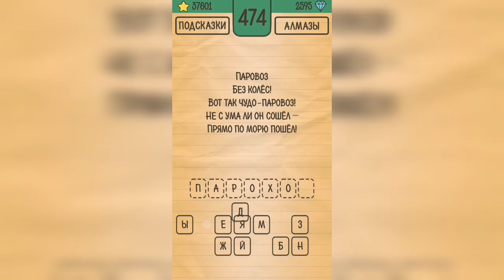Загадки Ребусы Шарады / Загадка / Уровень 474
Как пройти Загадки Ребусы Шарады, ответы, решение раздел Загадка Уровень 474 Паровоз без колёс! Вот так чудо-паровоз! Не с ума ли он сошёл - прямо по морю пошёл!

Привет, ребята!